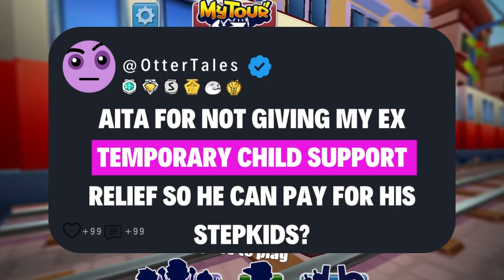AITA For Not Giving My Ex Temporary Child Support Relief So He Can Pay For His Step-Kids?!